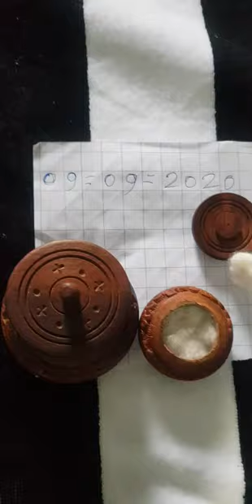Virgin bhajan maa Kare